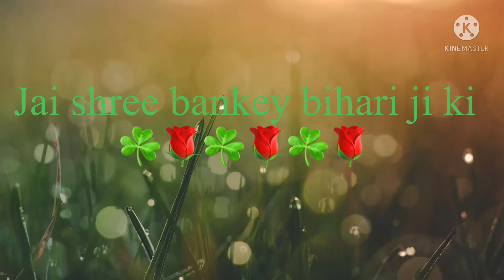Kya aapne kabhi iss tarike se karele ki sabji khai hai jisme koi masale nahi hote hai jo ki hai 👌🏼